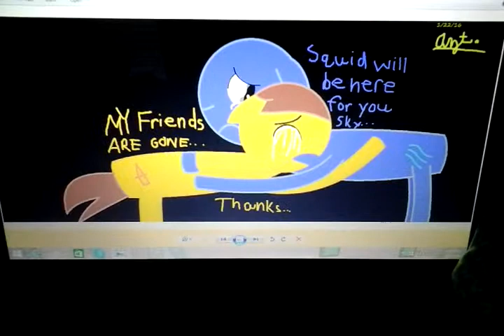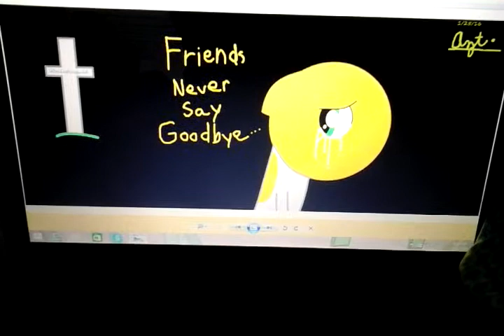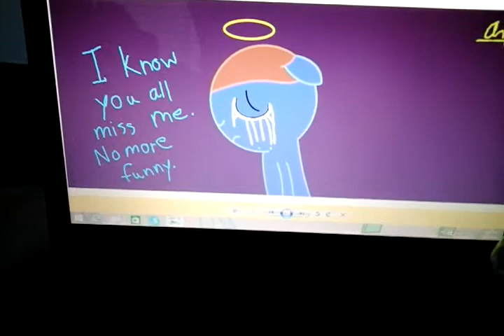Sad mlp Pixie Mafia version